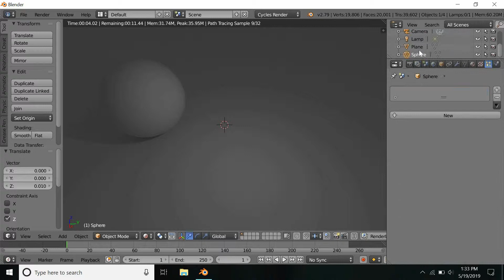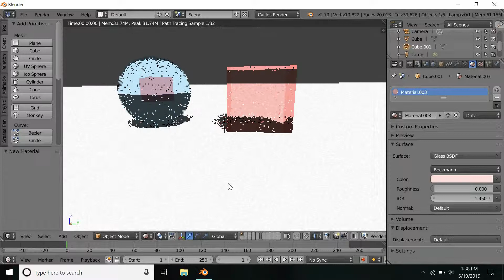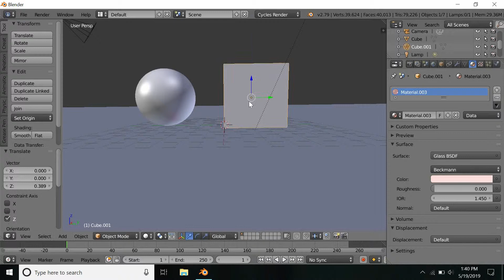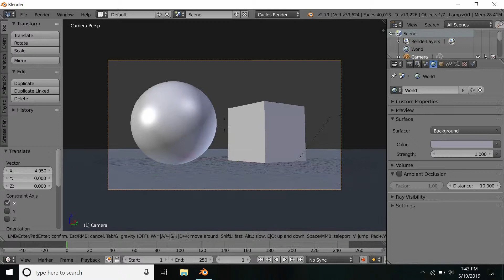TIMELAPSE CREATING | A Cube with a Sphere and a Sphere with a Cube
A new 3D model image I made in Blender of a glass sphere with a cube and a glass cube with a sphere.

Desktop recordings made with Free Cam 8.